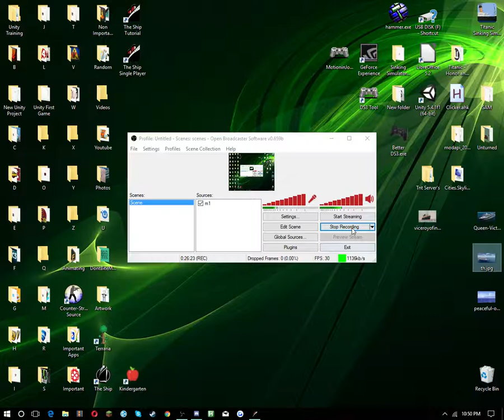The Ship SIngle Player Part Four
In this episode, we try to die.